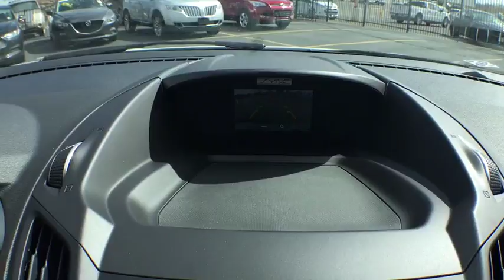2017 Ford Escape Centennial CO, Littleton CO, Fort Collins CO, Greeley CO, Cheyenne WY HUC50095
2017 Ford Escape

O'Meara Ford
400 W. 104th Ave.

Stunning!!! One of the best things about this Escape is something you can't see, but you'll be thankful for it every time you pull up to the pump... This super 2017 Ford Escape SE is the trustworthy SUV you've been waiting for*** 4 Wheel Drive!!!4X4!!!4WD!!! Safety equipment includes: ABS, Traction control, Curtain airbags, Passenger Airbag, Front fog/driving lights...Other features include: Bluetooth, Power door locks, Power windows, Auto, Turbo...